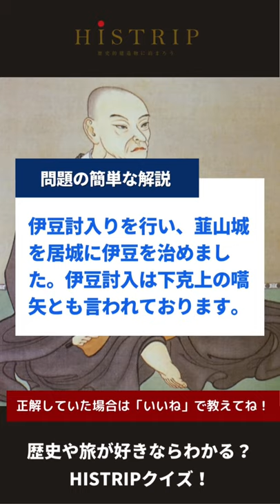【日本歴史クイズ】北条早雲が伊豆を手に入れてから住んだ城はどっち？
■HISTRIPでは歴史的建造物や古民家に宿泊できる宿を紹介しています！
よろしければ下記noteをご覧くださいませ！

（お得に旅行できるHISTRIP限定キャンペーンやオススメ旅の情報など随時配信！）

▼ HISTRIPチャンネルについて ▼

・HISTRIPとは？
HISTRIPは日本の様々な地域の魅力を発信するために、旅の情報発信メディアとして生まれました。HISTORY（歴史）×TRIP（旅行）の造語でHISTRIPとなっております。
HISTRIPはYoutubeだけでなく、様々なチャネルで旅の情報を発信しておりますので、ぜひ他のHISTRIPもご覧ください！

▼ HISTRIPチャンネルおすすめ動画 ▼

【生放送】世界文化遺産として有名な「姫路城」を特集！【近畿観光スポット紹介】

【生放送】うだつの町並みや藍染で有名な徳島県「脇町」を特集！【四国観光スポット紹介】

【新撰組ゆかりの地を巡る！】「浪士組」の誕生と関連スポット解説【歴史旅スポット紹介】

【新選組】激動の幕末を駆け抜けた「新選組」ゆかりのスポット6選【歴史旅紹介】

【三重観光】伊勢旅行なら必ず行きたい！おすすめ観光スポットランキング！

【石川観光】金沢に行くならココは外せない！金沢おすすめ観光スポットランキング👑

本動画で紹介している内容は動画制作時点での情報になります。

HISTRIPチャネルの動画では制作担当が自身で撮影した画像、月額料金を支払っている有料画像素材、撮影者個人から許諾を得た画像、公式ホームページ・各メディア情報を元に制作しております。
公式ホームページ・各メディアの画像に関しましては著作物の複製・翻案をしないように動画・説明欄にURLを明記して引用させていただいております。
許諾を得てお借りしているInstagramのお写真は撮影者様のアカウント名を記載させていただいております。

画像著作者の方にご迷惑をかけないうよう、注意してチャンネルを運営しておりますが、もし何らかの不利益を被る形で動画の取り下げ・修正をご希望される画像著作者の方はお手数をおかけしておりますが、下記アドレスまでご連絡いただけますと幸いです。

HISTRIPではYoutube以外でもWEBサイトやInstagramなど様々なチャネルで発信を行っております。

旅行・観光に関してプロモーションのご相談は下記URLからお申し込みくださいませ。